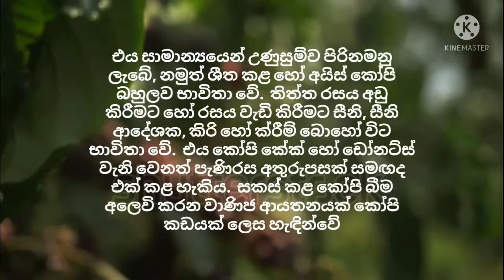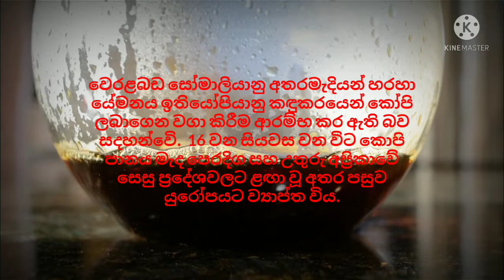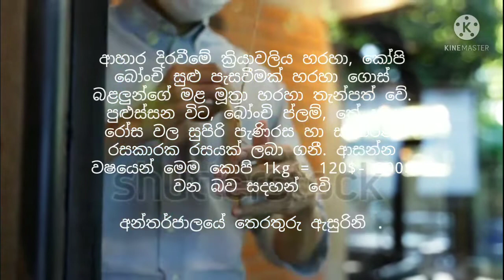කෝපි වල ඉතිහාස කතාව |History about coffee|7 November 2021#lante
⁣කෝපි වල ඉතිහාසය

කෝපි කුඩු සත්කාරය
කෝපිකඩෙි
කෝපි වලින් ලස්සන වෙමු
කෝපි කේක්
කෝපි පුඩින්
කෝපි scrub
කෝපි වගාව